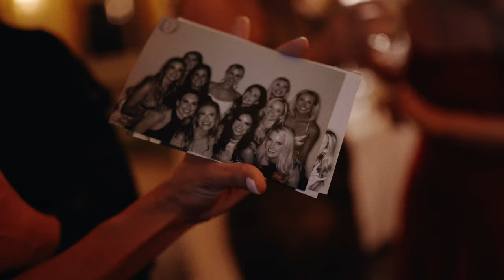You were made to be my life partner... // The Broadmoor // Stacey & AJ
Experience the touching declaration 'You were made to be my life partner...' in Stacey & AJ's wedding.